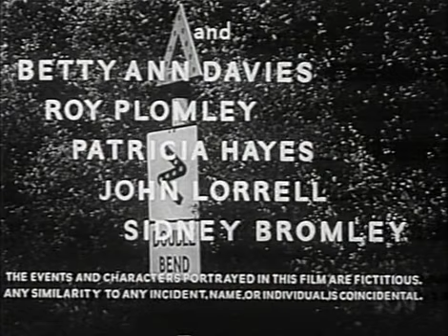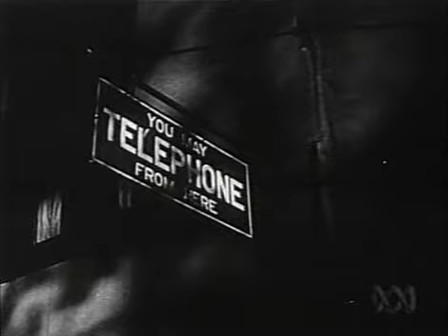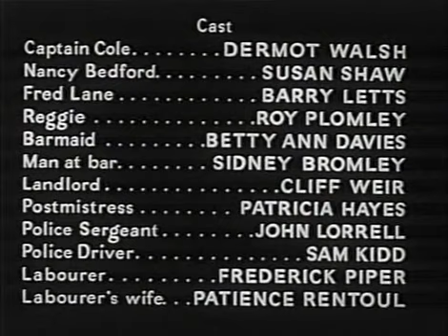Patrick Hamilton & Terence Fisher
Short film directed by Hammer's Terence Fisher, from a radio play by Patrick Hamilton.